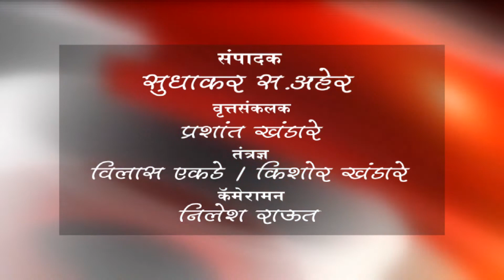जलंब - पाणीटंचाईवर आठ दिवसात तोडगा न काढल्यास निवडणुकीवर बहिष्कार टाकण्याचा इशारा